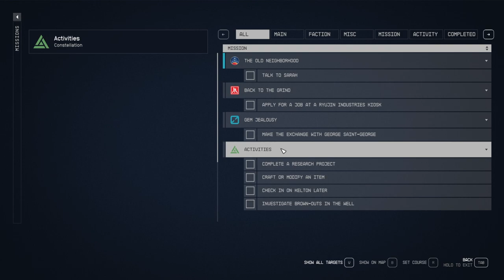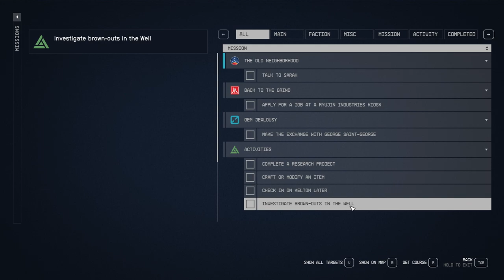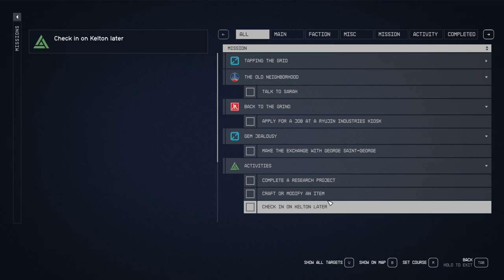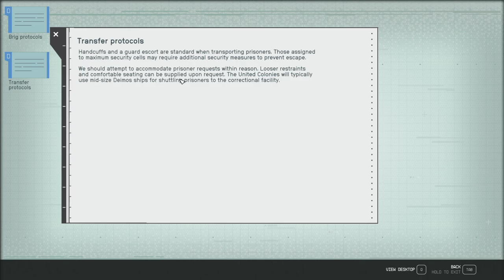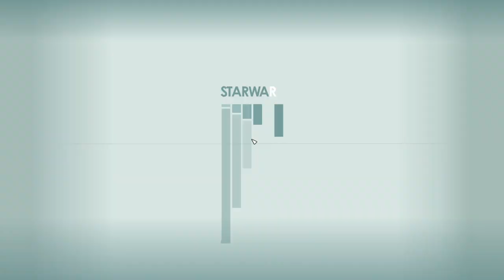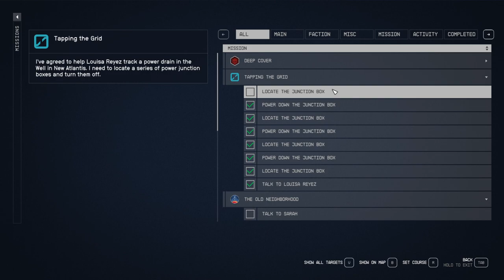STARFIELD Gameplay Walkthrough Part-5 NG PC (HINDI + ENGLISH)